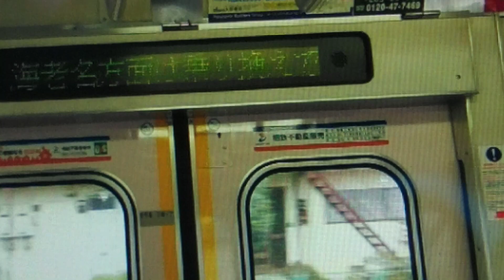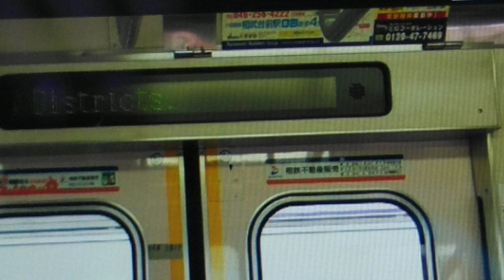古いデジカメで撮影 相鉄8000系 鶴ヶ峰～二俣川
Nikon製P500で撮影した相鉄線8000系走行シーンをアップロードします。この8000系や7000系、9000系はパワーウィンドーがある反面、直角カルダン駆動で高速走行時に吊り掛け駆動のようなレトロな走行音がします。動画をスマホで共有できませんので、スマホレンズを直接モニターに近づけています📽️